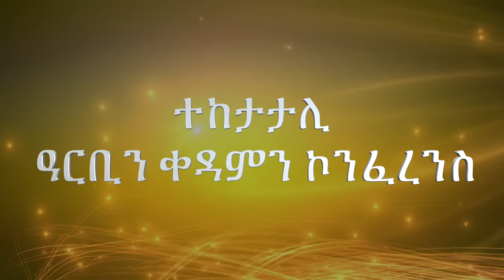ኬብሮን ብዓይነቱ ፍልይ ዝበለ ተከታታሊ ዓርቢን ቀዳምን ኮንፈረንስ